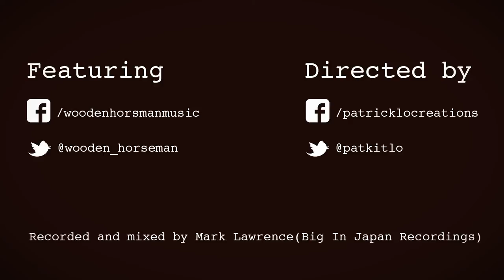Wooden Horseman - Virginia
Performed by Wooden Horseman

Recorded by: Mark Lawrence (Big in Japan Recordings)